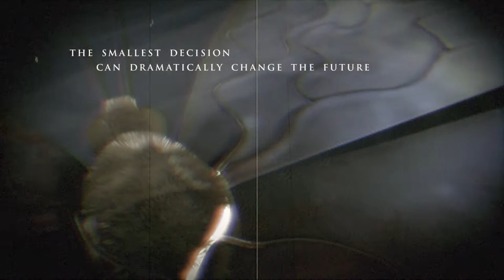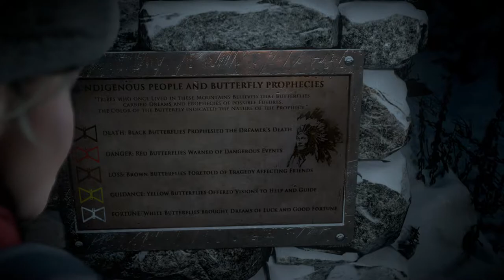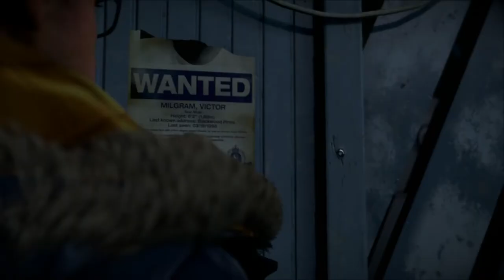I Don't Like This l Until Dawn l Walkthrough #1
Today we will learn about surviving! Good Luck!